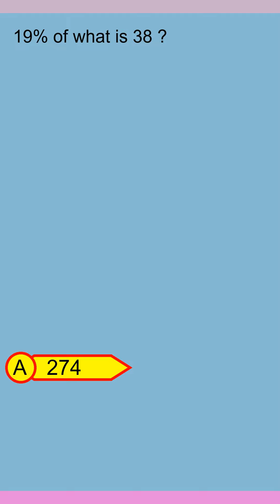Brain Teaser MCQ Y 15May24 0248